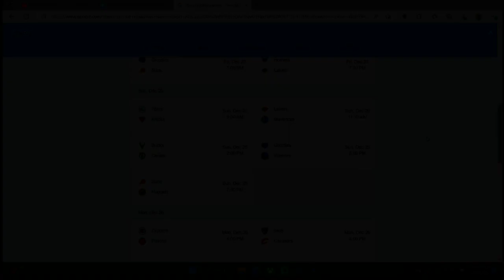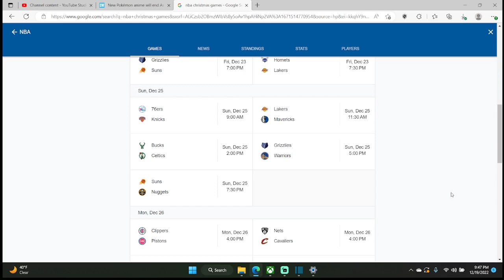My NBA Christmas Game Predictions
My quick predictions on the NBA Christmas games